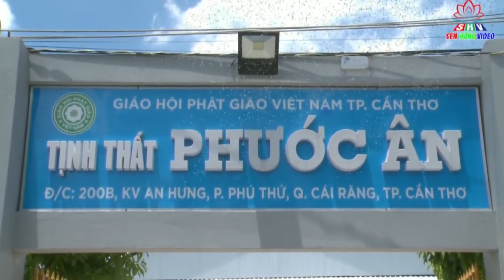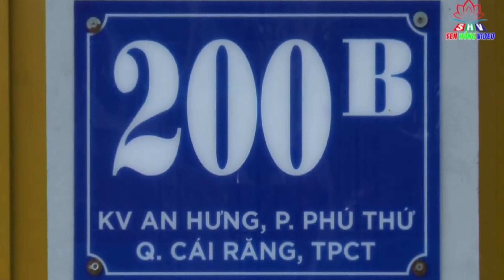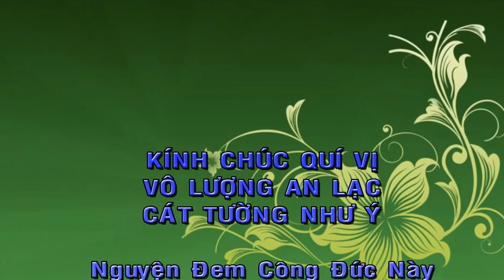Tu Hay Không Tu, Thiện Ác Do Mình Tạo, Thích Đức Lộc, Tịnh Thất Phước Ân, Cần Thơ